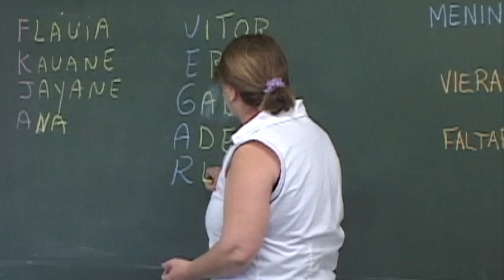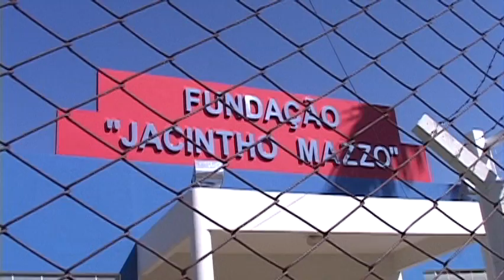EDUCAÇÃO ITÁPOLIS 2012